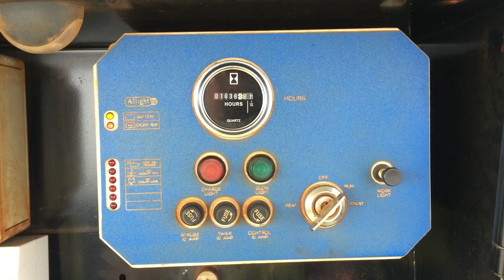GA1401 - Tandem Axle Trailer Mounted Perkins 20 KVA Diesel Generator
Tandem Axle Trailer Mounted Perkins 20 KVA Diesel Generator

Year: Unknown
Make: Perkins
Model: Mine Spec Series ll
Type: Trailer Mounted Generator
Engine: Perkins
KVA: 20
kW: 16
Volts: 415
Ampage: 27
Hitch Type: 50mm Ball
Axles: Tandem
Rim Type: 5 Stud Steel
Tyres: 235/85R16
Tyre Condition: Fair

Hours: 1,036 Indicated
Registration: Unlicensed
VIN: N/A

Extras: 32Amp Outlet, 2 x 15 Amp Outlets, 4 x Hydraulic Legs, Battery Isolator, E Stop, Jockey Wheel

GA #: 1401
A1 #: 2154